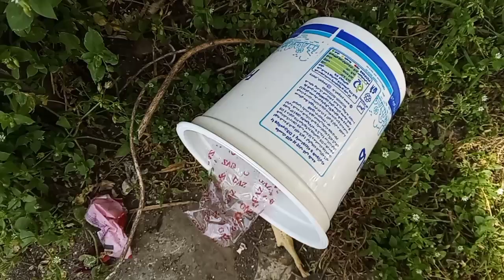asmr - asmr crumbling videos - asmr for your soul peace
in this ASMR video, Different places are shown to you by walking and this is about stones, heels tapping, seawater and more

asmr good for satisfying your soul and you see in this video amazing objects about walking heels on sand and soil and stones , seawater and sand crumble with walking and more different things in this youtube video with no talking !

You can send your suggested videos to make in comments